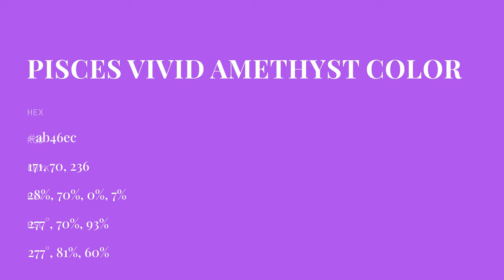Pisces Vivid Amethyst color ab46ec hex color - Violet color - Cool color ab46ec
What color is Pisces Vivid Amethyst ? ab46ec hex color - Violet color - Cool color ab46ec

Hex ab46ec Color Code is also known as Pisces Vivid Amethyst color.

Hex ab46ec Color code in RGB color code model is created after adding 67.06% red color, 27.45% green color and 92.55% blue color.
Hex ab46ec Color code in CMYK color (process color) code model is generated after subtraction of 27% cyan, 70% magenta, 0% yellow and 7% black.